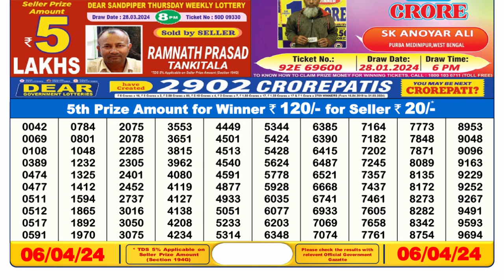🔴Dear Lottery Sambad Live 6pm today 06.04.24 Nagaland State Lottery Result